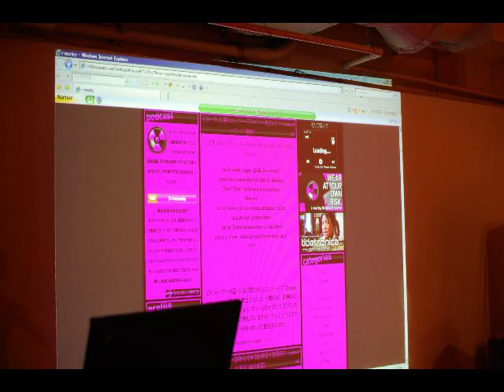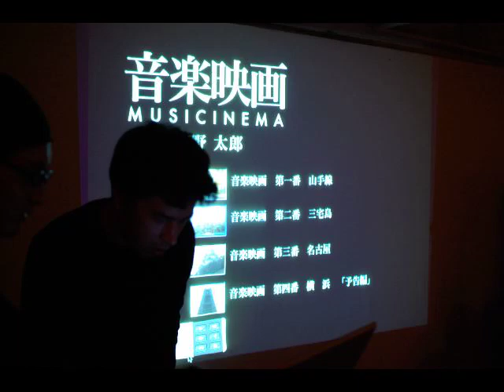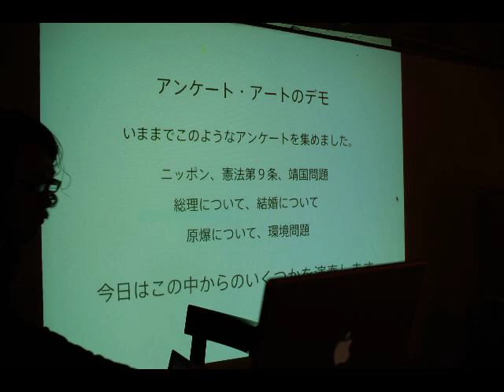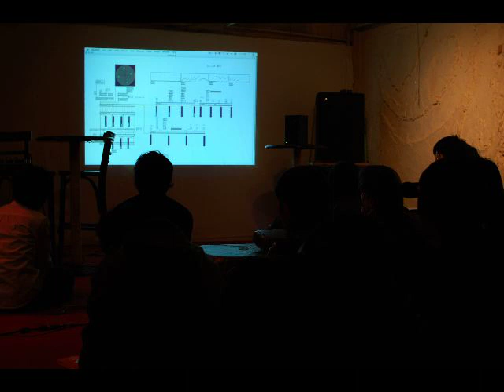TMUG#7_SlideShow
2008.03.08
TokyoMaxUsersGroup#7

[Presenter]
Morley Robertson (i-morley)
Takashi Kasuya
Taro Yasuno
Yuichi Matsumoto
Volunteer of TNUFM